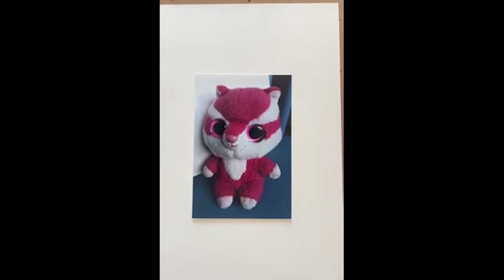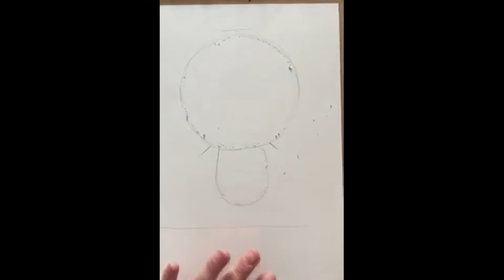Aurora Kuscheltier | Teil I | Schritt für Schritt Zeichnen lernen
🎨Tutorium für unseren kleinsten.
In diesem Video lernst du Schritt für Schritt das Kuscheltier Aurora Yoohoo Eichhörnchen zu zeichnen und in Teil II lernst du dies mit Aquarellstiften auszumalen.

Offline betreibe ich seit 11 Jahren eine Kunstschule in Hannover und jetzt realisiere ich mein länger geplantes Projekt - Malen lernen Schritt für Schritt auf YouTube!

Wenn Euch dieses Video gefallen hat, dann folgt mir und verpasst so kein weiteres Video von mir!
Wenn ihr irgendwelche Fragen und Wünsche habt, dann gerne ab damit in die Kommentare.

Nutze die Zeit - lerne was Neues.

SPENDENKONTO😇🙏🏻 damit ich weitere Videos für Euch drehen kann🎨

🐸Hier könnt ihr mehr über mich und meine Kunstschule erfahren.

Kategorie: Bildung